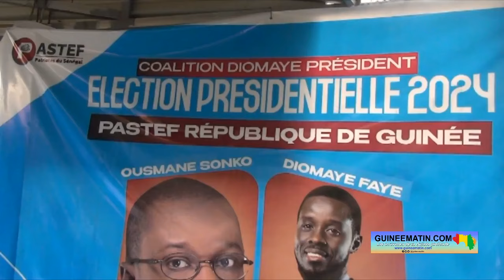🔴Élection présidentielle au Sénégal : le PASTEF Guinée se réjouit de l'élection de Diomaye Faye